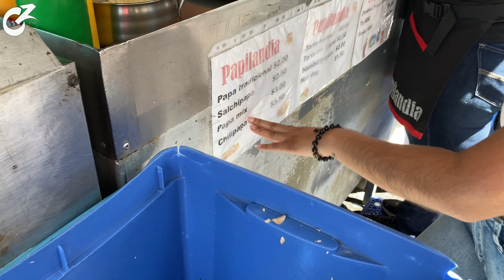MEXICANO REACCIONA A COMIDA CALLEJERA EN SANTA ANA 🇸🇻 @antonioaudaz | 4K | Celinaz El Salvador